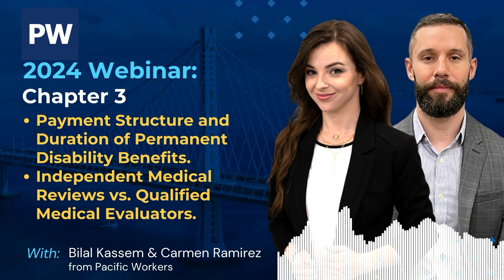Chapter 3: Transitioning to Permanent Disability Benefits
In this comprehensive series, we cover everything you need to know about workers' compensation. Whether you're an employee navigating the process for the first time or an employer seeking to understand your responsibilities, we've got you covered.

This is the quintessential video guide for an injured worker navigating the process of the workers compensation system.

Want a Confidential Case Evaluation?
24/7/365
Schedule Your Confidential Consultation for Free:

-- Webinar Index

7. How do I Transition to Permanent Disability Benefits?: Explore the differences, impacts, and misconceptions surrounding permanent disability benefits.

8. How to Calculate Permanent Disability Ratings: Understand how qualified medical examiners determine ratings, exploring factors influencing ratings and their real-world impact.

9. What is the Payment Structure and Duration of Benefits in Workers’ Compensation?: Learn about the frequency, amount, and duration of permanent disability benefits, along with common challenges and resolutions.

10. What is the difference of Independent Medical Reviews vs. Qualified Medical Evaluators?: Navigate the limitations and impacts of each on treatment authorization.

11. What are Permanent Disability Disputes and Independent Medical Evaluations?: Gain insights into the process, including vocational rehabilitation considerations.

Whether you're facing a work-related injury, seeking to prevent accidents in the workplace, or responsible for managing workers' compensation claims within your organization, this webinar will provide you with the knowledge and tools you need to navigate the system effectively.

So, whether you're a seasoned professional or a newcomer to the world of workers' compensation, join us for this enlightening webinar and take control of your rights and benefits. Together, let's unravel the complexities, dispel the myths, and empower ourselves with the knowledge we need to thrive in the workplace.

Don't miss out on this opportunity to become informed, empowered, and prepared. Because knowledge is the key to protecting your rights and securing your future.

-- CHAPTERS
00:46 Transitioning to Permanent Disability Benefits
02:27 Calculating Permanent Disability Ratings
05:16 Payment Structure and Duration of Permanent Disability Benefits
06:15 Independent Medical Reviews vs. Qualified Medical Evaluators
10:35 Permanent Disability Disputes and Independent Medical Evaluations

We are Pacific Workers', The Lawyers for Injured Workers, an Award-Winning Law Firm in Northern California. You can find us in all of Northern California, with offices in Oakland, Concord, Sacramento, San Jose, Stockton & Tracy.